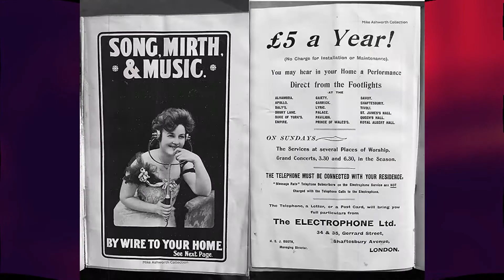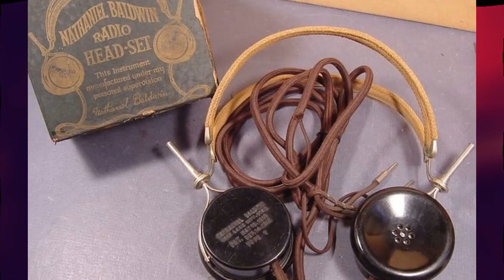IL PRIMO DI: LA PRIMA CUFFIA AUDIO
Quando è nata la prima cuffia audio?
Oggi a noi sembra normale sentire musica in cuffia, con il telefono,  il computer, la televisione ed altro...ma in origine come veniva usata?